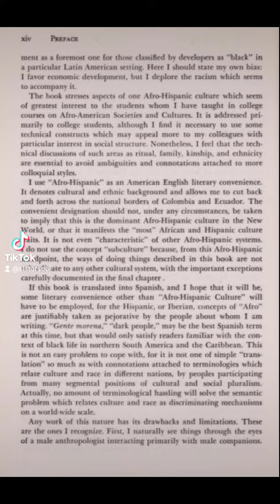BLACK FRONTIER NATIVES